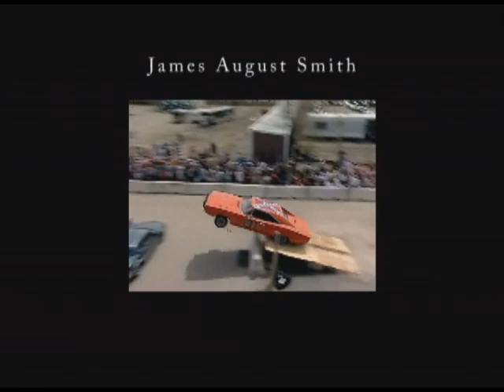Ski Car Stunt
James Smith performing various Ski car stunts. Featuring a ski-car stunt from the movie "Transformers".